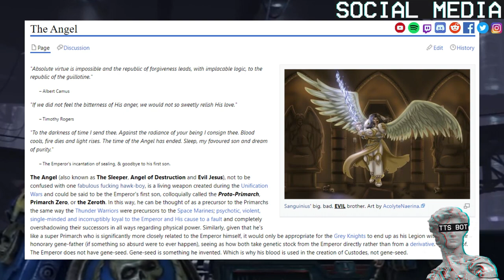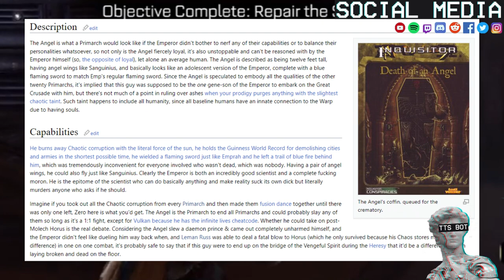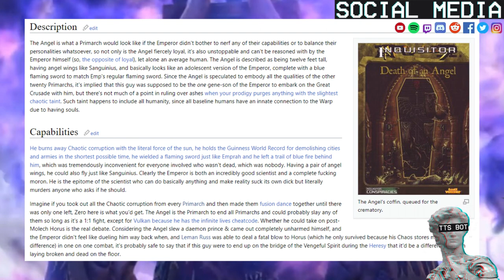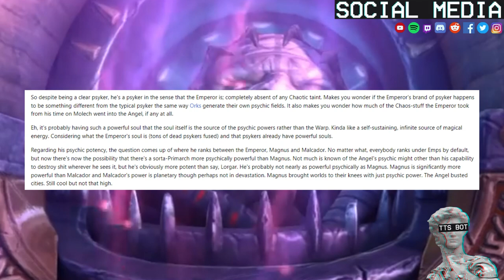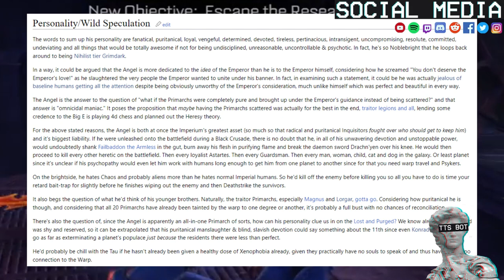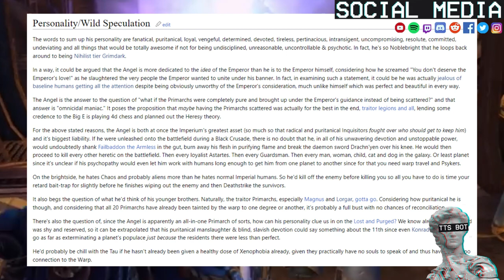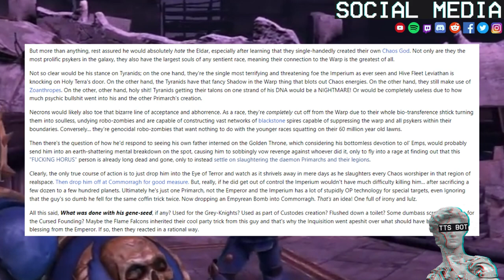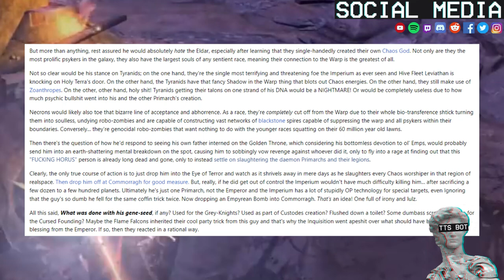The Sleeper, Angel of Destruction Explained By 1D4Chan